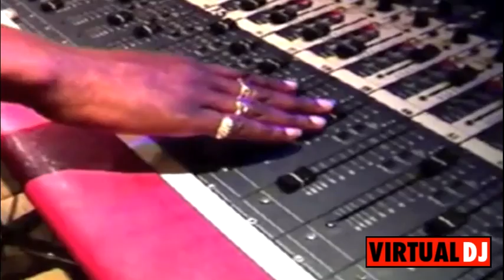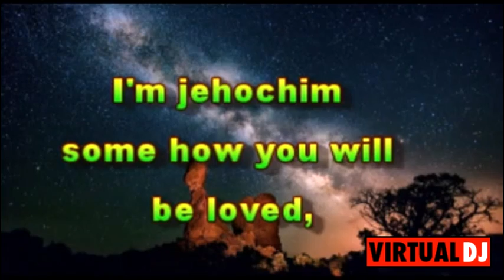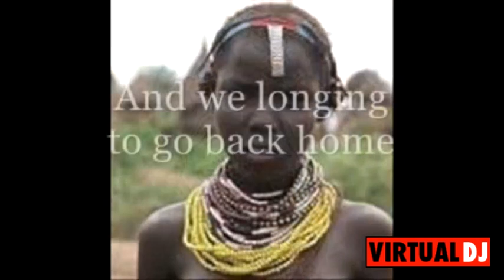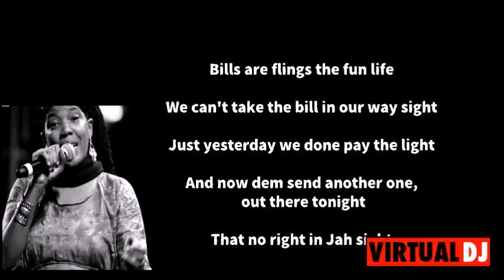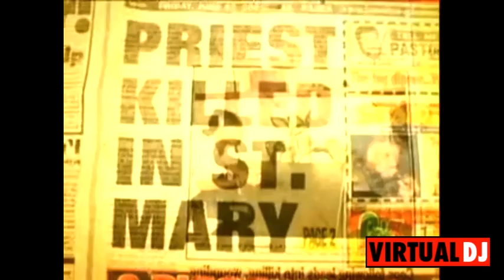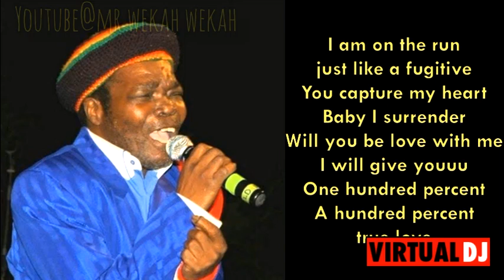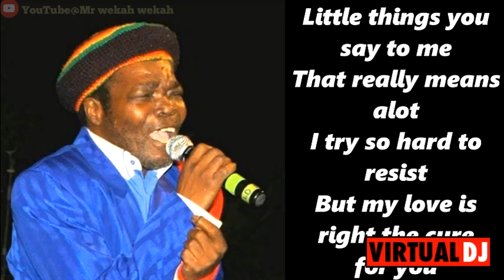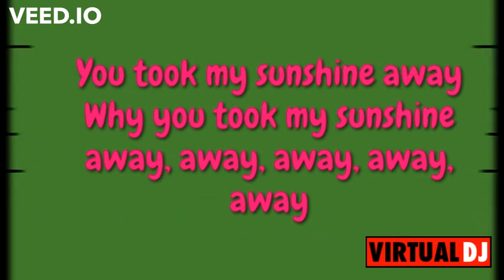DJ GEORGE LEGACY EMPIRE REGGAE VOL II 29 6 2022